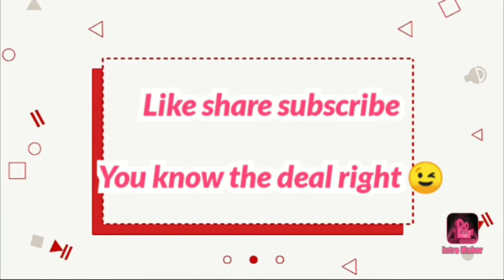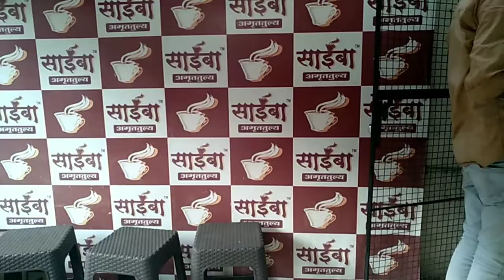Random Evening Vlog |||| Dabeli special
xoxo